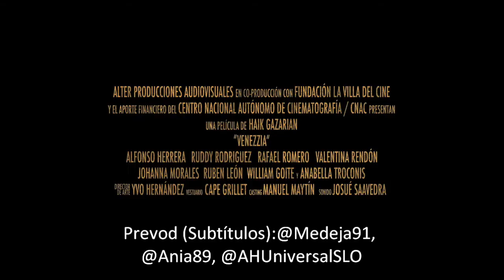Trailer Venezzia (subtítulos eslovenos)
Trailer de la película Venezzia protagonizada por Alfonso Herrera (@PonchoHD) y Ruddy Rodríguez.

Subtítulos: Alfonso Herrera Universal Slovenia (@AHUniversalSLO)

Zgodba filma:

Februar 1942. Po napadu na Pearl Harbor, Združene države vstopijo v 2. svetovno vojno, da bi se borile proti centralnim silam. V pomoč državam zaveznicam severnoameriška vojska pošlje specializirane tehnike na mesta, ločena od vojne, kot je Karibsko morje. Vse to z namenom, da bi opozarjali na možno prisotnost nemških podmornic na tem območju.

Newyorški tehnik za komunikacije Frank Moore (Alfonso Hererra) latinske mame, in ki dobro govori špansko je poslan na komunikacijsko mesto v osamljeno pristaniško mesto Puerto Miranda, na obalah Karibskega morja. Frank, moški redkih besed in s preteklostjo o kateri noče govoriti, pride prvič v Venezuelo prepričan, da gre tja izgubljati čas, saj je to območje oddaljeno od jedra vojne. Ne predstavlja si, da se na tem tropskem mestu kuje vohunski načrt nacistov, da bi uničili enega največjih motorjev vojne: zaloge nafte držav zaveznic. Še manj pa si predstavlja, da se mu bo tu življenje spremenilo, ko bo spoznal Venezzio (Ruddy Rodríguez), ženo svojega komandanta kapitana Enriqueja Salvatierra (Rafael Romero).

Venezzia, čudovita, skrivnostna ženska, ki trpi za čudno boleznijo na očeh, že več let živi zaprta v hiši Salvatierre, ki leži tik ob morju. Njen zakon z Enriquejem je prava mora, vendar ne zbere poguma, da bi ga zapustila, saj se boji, da bi ostala sama in zapuščena. Ko se Frank in Venezzia spoznata med njima vzkali privlačnost, ki jo skušata nadzorovati, vendar je ljubezen močnejša od njune volje. Oba se bosta morala odločiti ali se bosta prepustila strasti, ki je med njima ali pa se bosta zadržala in morda izgubila zadnjo priložnost, da obrneta nov list v svojem življenju.